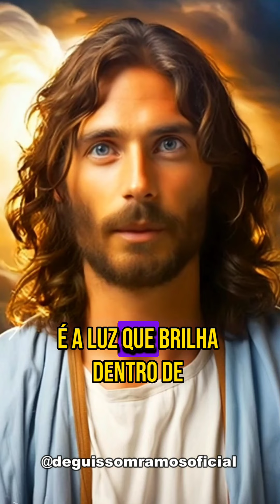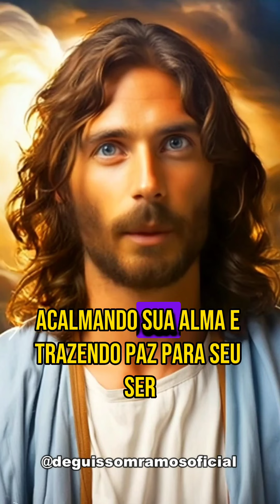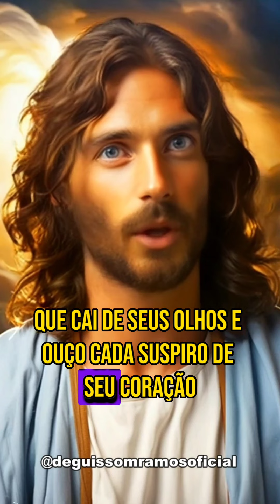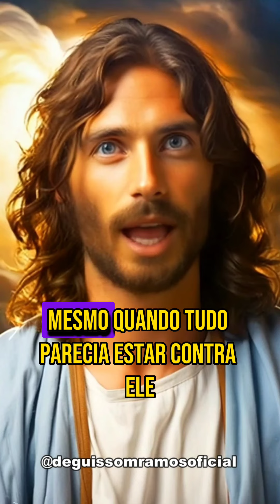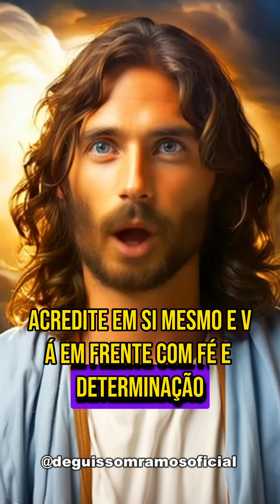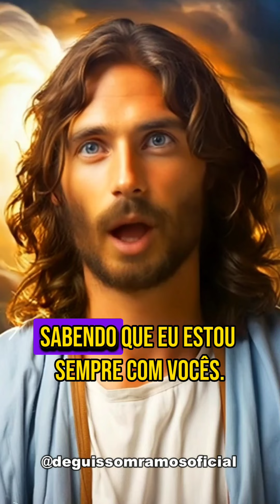Esse vídeo irá renovar as suas energias espirituais